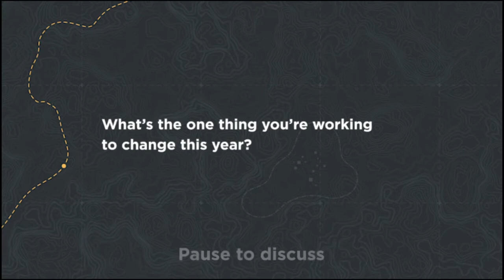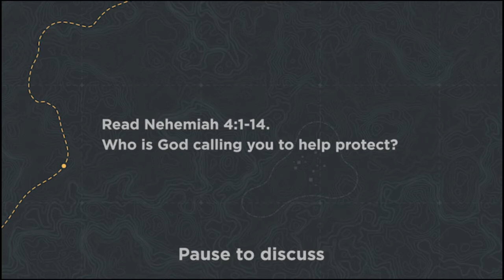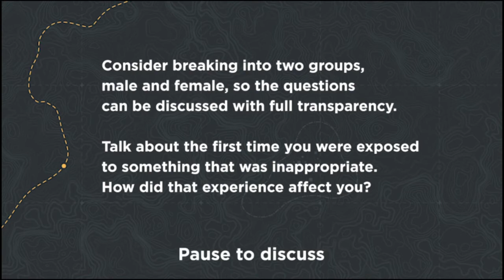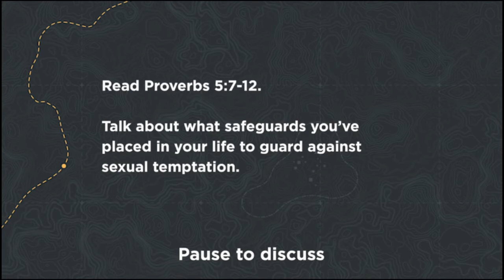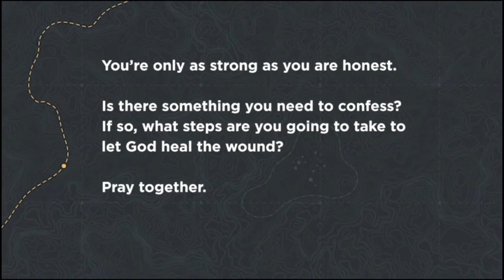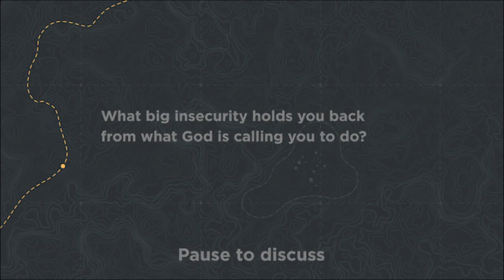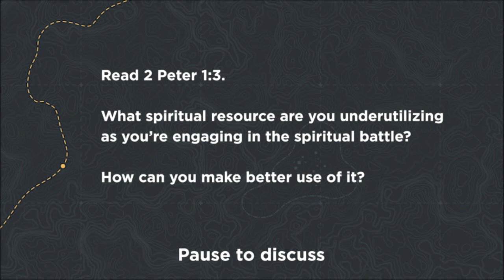Craig Groeschel (SPECIAL MESSAGE) "What Goes On In The Spirit World!" Apr 06